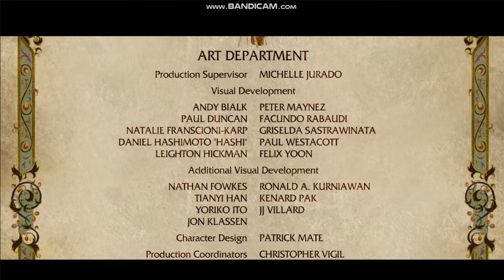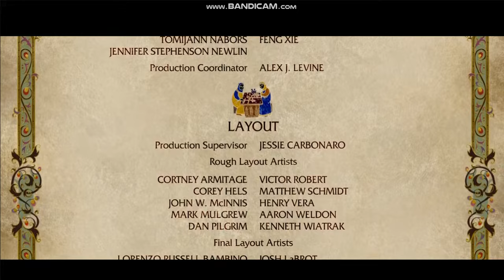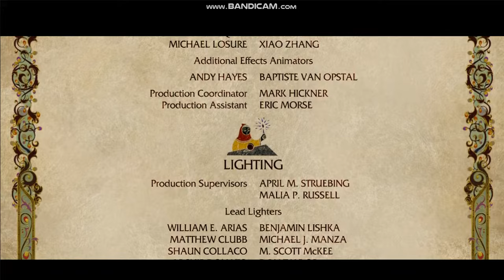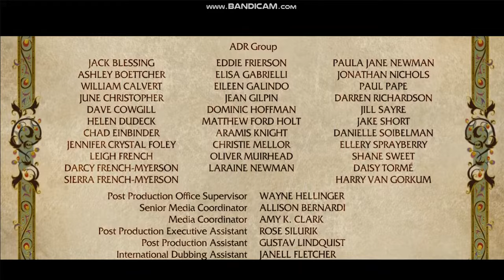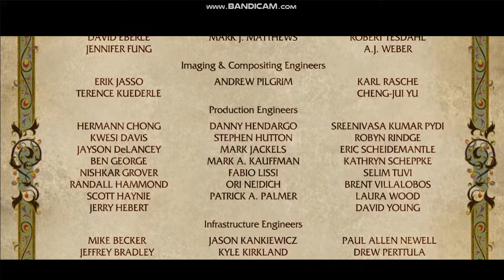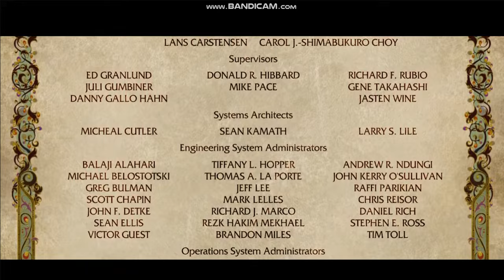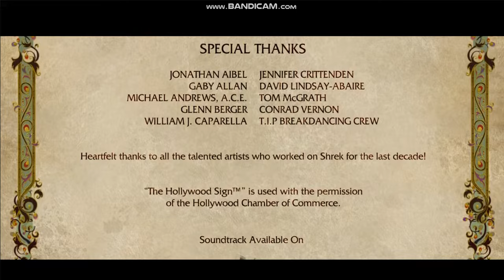END CREDITS P.13 SHREK FOVTER AFTER AND HOW TO TRAIN YOUR DRAGON PART 1/2